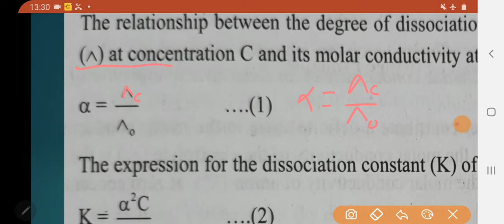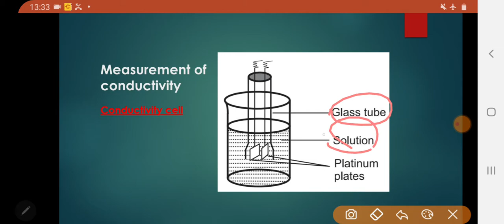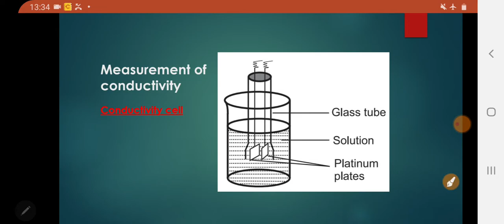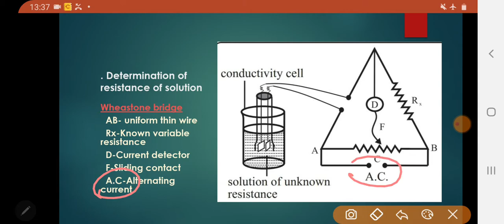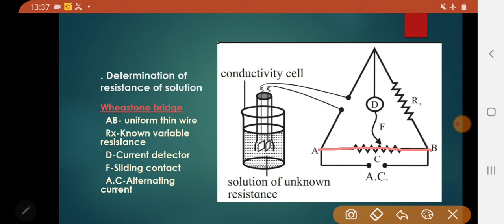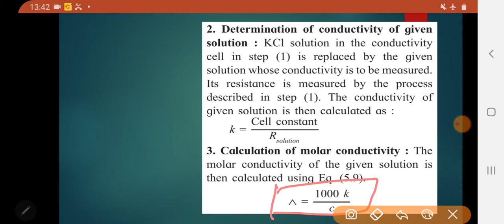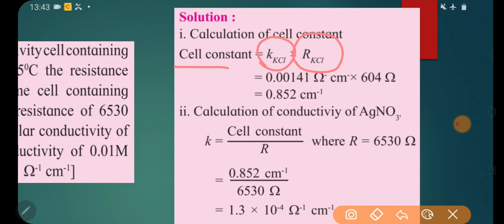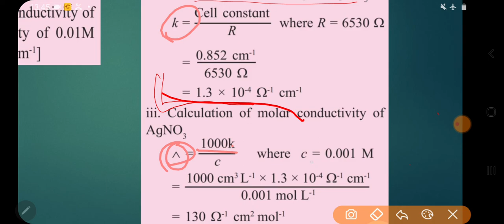12th electrochemical 6️⃣